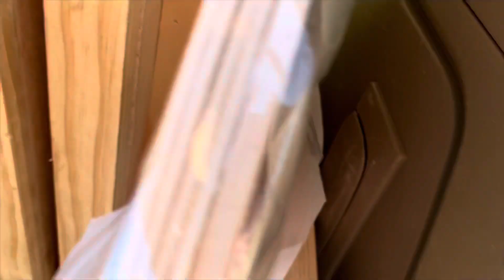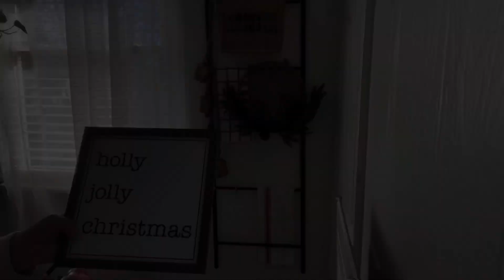🧹 LIMPIA CONMIGO / DEPRESION Y ANSIEDAD / @SimpleDelia MOTIVACIÓN 2023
Motivación para limpiar tu hogar en esta temporada de Navidad !Les mando muchos besos y buenos deseos para esta Navidad 🎄 @SimpleDelia